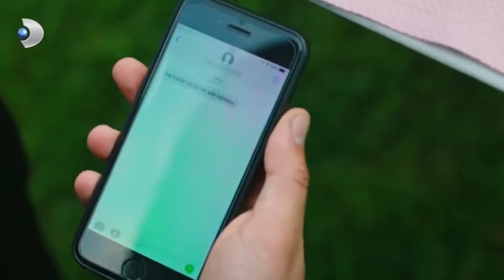Aslı ve Ferhat'ı Çocuk Heyecanı Sarıyor! - Siyah Beyaz Aşk Özel Klip